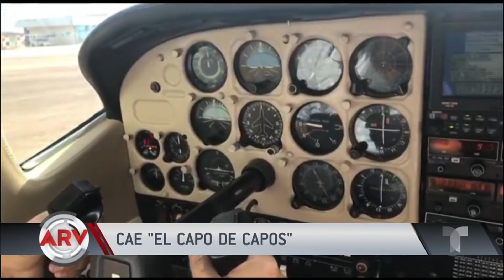Cayó el capo de capos en frontera colombo brasilera | Al Rojo Vivo | Telemundo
Un exguerrillero de las FARC convertido en poderoso narco pudo ser sometido a las autoridades gracias a uno de sus hombres de confianza.